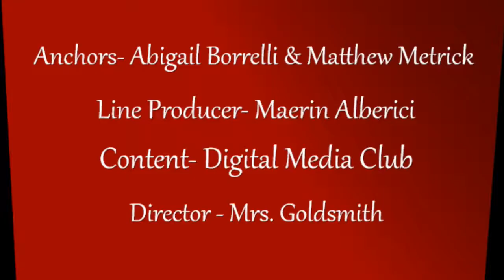The Morning Show 06 04 19